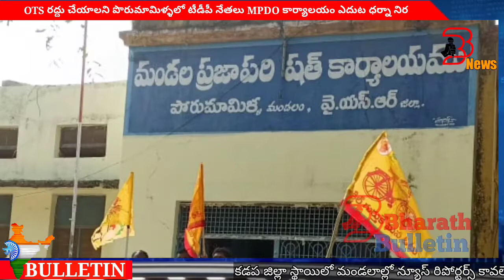OTS వసూళ్ళు పేదలకు ఊరి తాళ్లు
షేర్ అండ్ సబ్స్క్రయిబ్ B తెలుగు న్యూస్ 🙏